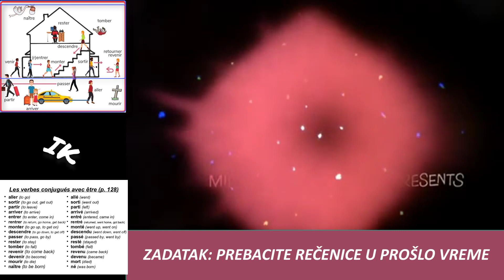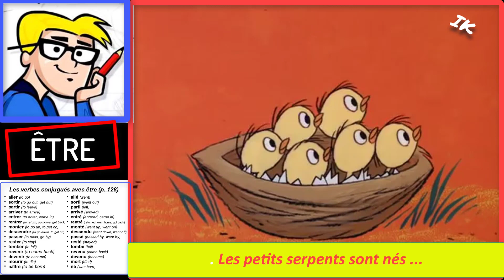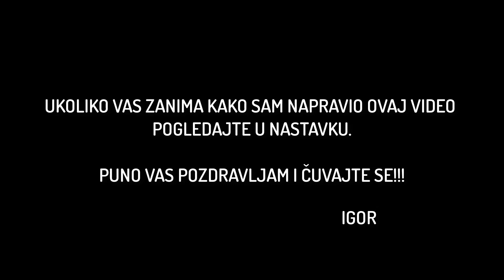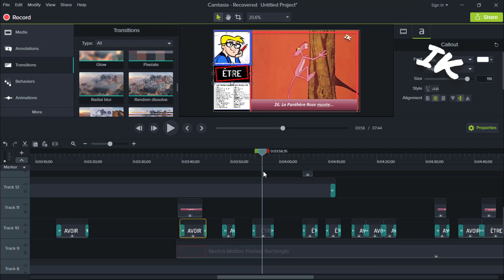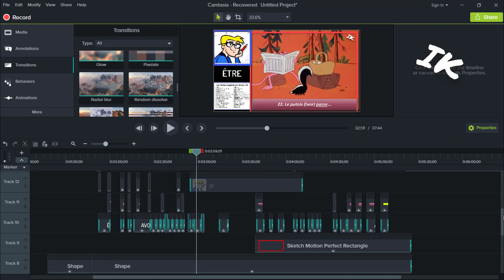La Panthère Rose et le Passé composé. Četvrtaci, pogledajte dobar crtani iz starih vremena. Pozdrav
Comment apprendre une langue étrangère en regardant les dessins annimés.